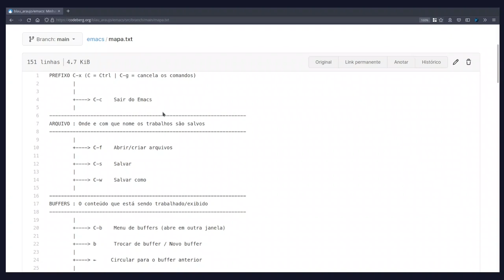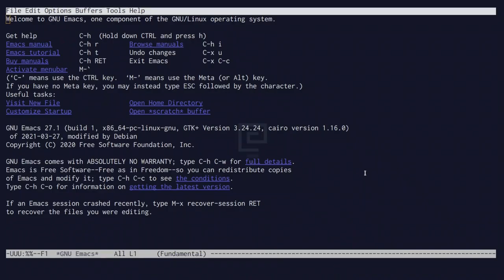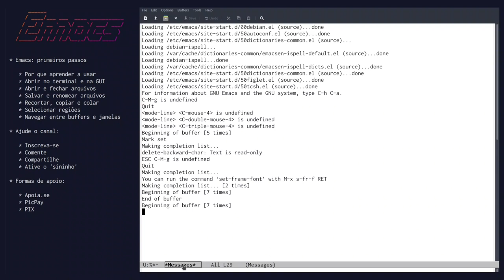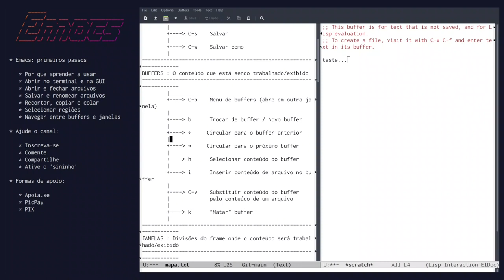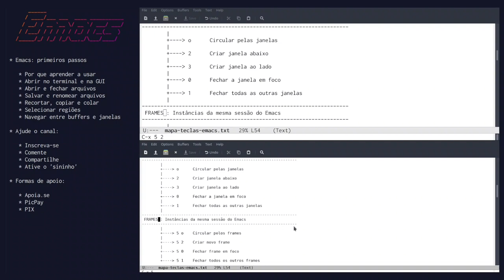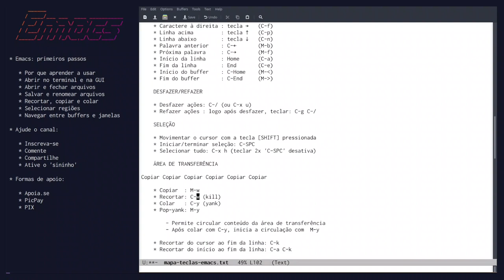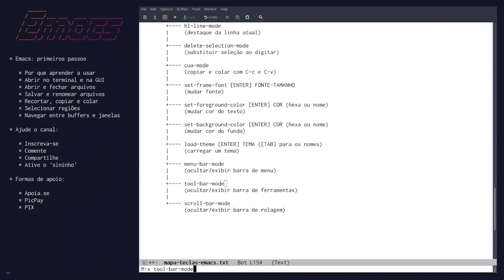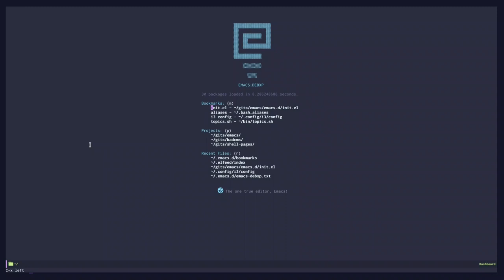GNU Emacs #0 - Primeiros passos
Mapa de atalhos

* PIX: e26a05db-d200-4261-aa65-c6ac3dc2dd0f

Muito obrigado!

00:00:00 - Apresentação e agradecimentos
00:02:00 - O que é o GNU Emacs
00:03:20 - Por que aprender a utilizar o Emacs
00:06:36 - Como NÃO aprender a utilizar o Emacs
00:09:05 - Como eu SUGIRO que você estude o Emacs
00:12:20 - Uma pequena ajuda (arquivo 'mapa.txt')
00:16:07 - Abrindo e fechando na GUI e no terminal
00:19:26 - Conceitos essenciais: arquivos e buffers
00:22:59 - Exibindo outros buffers (C-x b)
00:26:32 - Circulando pelos buffers (C-x left ou right)
00:27:09 - Abrindo arquivos (C-x C-f)
00:31:00 - Cancelando comandos (C-g)
00:31:22 - Conceitos essenciais: janelas
00:31:53 - Criando janelas abaixo (C-x 2) e ao lado (C-x 3)
00:33:14 - Circulando entre janelas (C-x o)
00:34:45 - Fechando janela em uso (C-x 0)
00:35:39 - Fechando todas as outras janelas (C-x 1)
00:36:36 - Salvando arquivos (C-x C-s)
00:38:54 - Salvando arquivos com outro nome (C-x C-w)
00:41:31 - Carregando buffers em novas janelas (C-x C-b)
00:41:55 - Conceitos essenciais: frames
00:43:03 - Abrindo novos frames (C-x 5 2)
00:44:08 - Fechando o frame corrente (C-x 5 0)
00:44:46 - Matando buffers (C-x k)
00:48:20 - Recursos básicos de edição
00:49:14 - Padrão de atalhos CUA vs Emacs
00:50:46 - Desfazer (C-/) e refazer (C-g C-/)
00:52:07 - Recortar (C-w), copiar (M-w) e colar (C-y)
00:55:17 - Recortando do cursor ao fim da linha (C-k)
00:56:02 - Verificação ortográfica
00:58:00 - Customização básica
00:59:38 - Removendo barras de menu e de ferramentas
01:01:08 - Removendo barra de rolagem
01:02:02 - Exibir/ocultar numeração e destaque de linha
01:03:05 - Carregando temas
01:04:00 - Minha configuração atual
01:07:31 - Encerramento